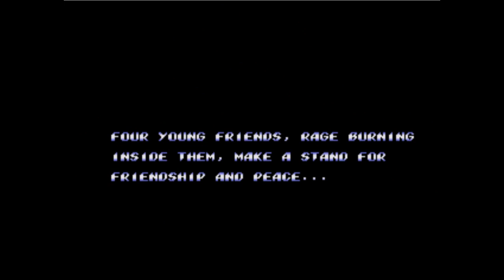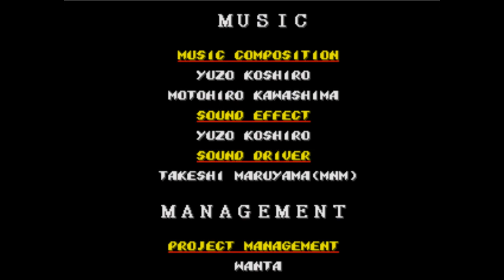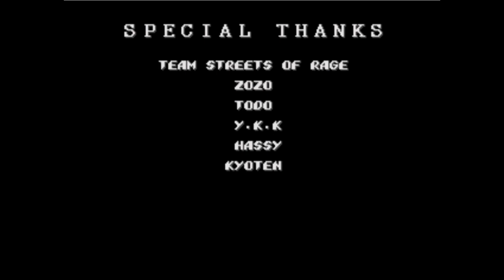Streets of Rage 2 Full Play Through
Using game genie/PAR codes.